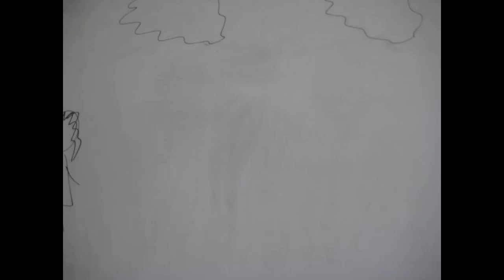Raging love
FIlmed during july of '10 and stop motion Oct '10. Unfornately the video is not al live action because of some problems that came up. So i decided to do a rough stop motion. This is for pure entertainment and bringing you some smiles and laughters. Plz enjoy. Filmed with canon EOS 7D and Stop motion with the Canon SD1000.

2 asian girl robbing an ex-boyfriend's house, with one girl having a plan of her own.

directed and edited by: Dom
assisstant director: tesa
Actress Kelly: Steph
Actress Ann: Wendy
More credits at end of video.